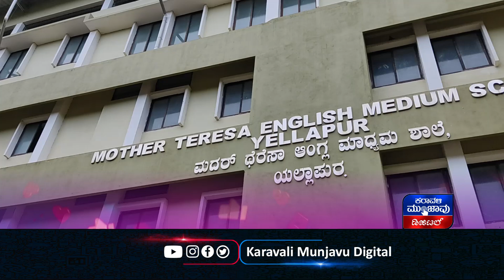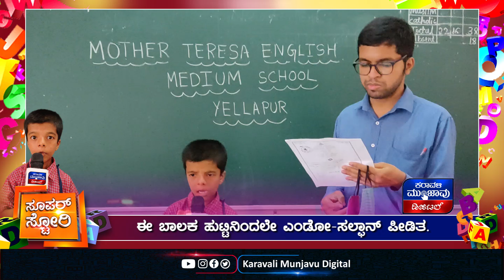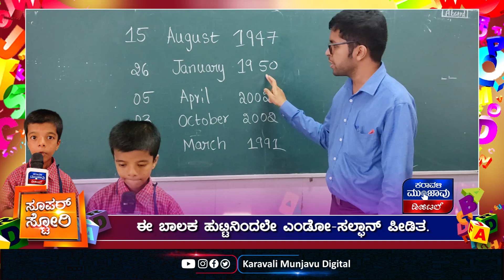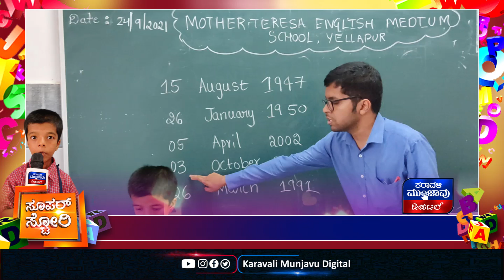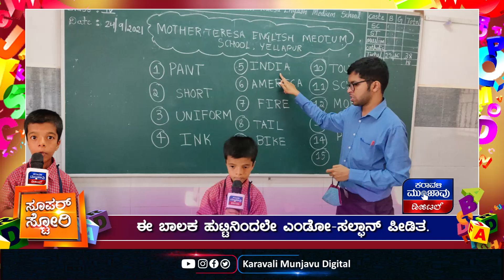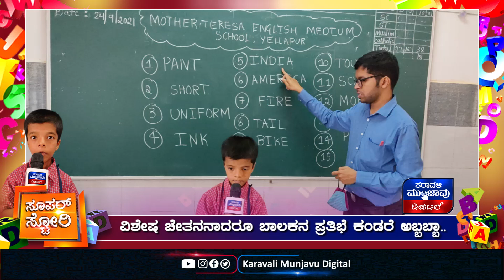ನಿಮಿಷಕ್ಕೆ 30-40 ಇಂಗ್ಲೀಷ್ ಶಬ್ದಗಳ ಸ್ಪೆಲ್ಲಿಂಗನ್ನು ಉಲ್ಟಾ ಹೇಳ್ತಾನೆ || 11ರ ಈ ಪೋರ.. ಉಲ್ಟಾ ಸ್ಪೆಲ್ಲಿಂಗ್ ಶೂರ.